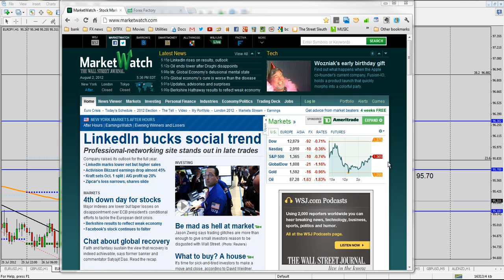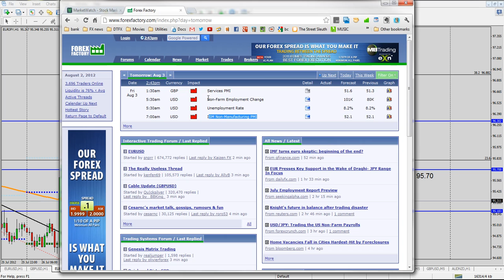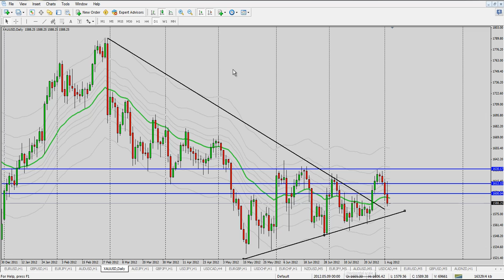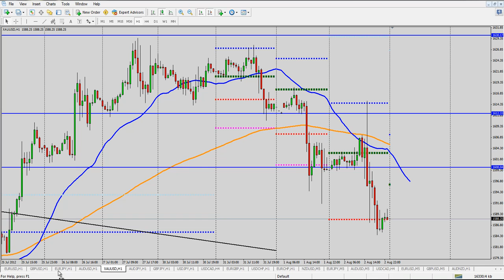Day Traders FX Daily Video Aug 2nd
Today, after MUCH Euro news, we're looking for the Euro pairs to pull back a bit before continuing to the downside, we have some pretty great set ups on those two pairs.  Be ready for the action.